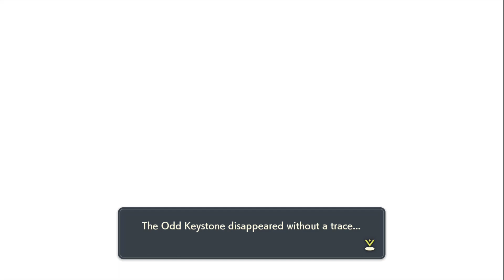Pokemon Legends: Arceus Playthrough [Part 90] Spiritomb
we can now finish this request... finally